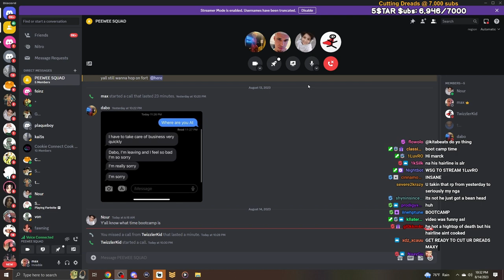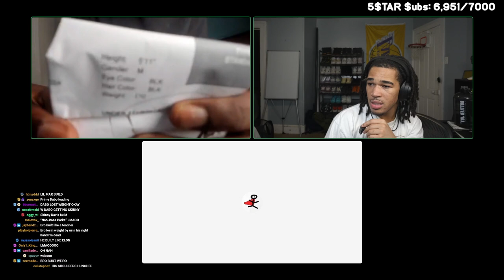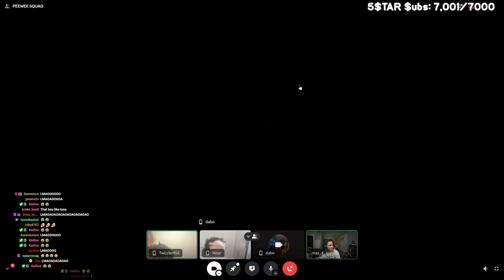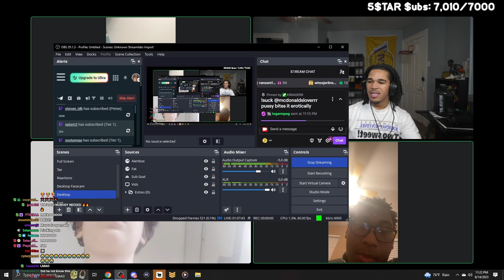Max's First Ever PEEWEE Boot Camp.. *Day 1*